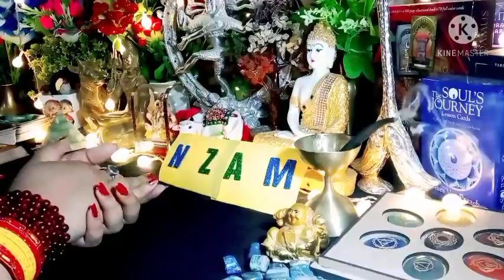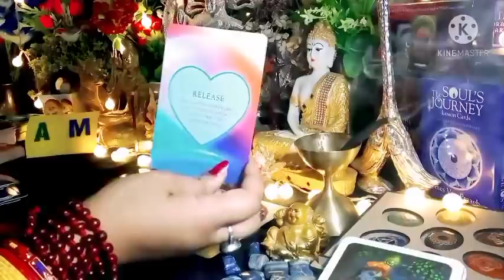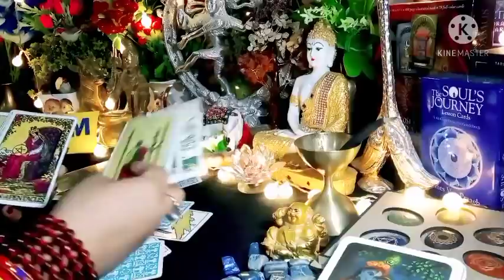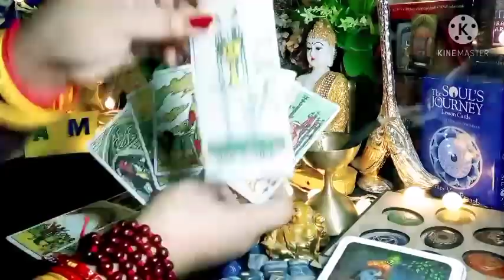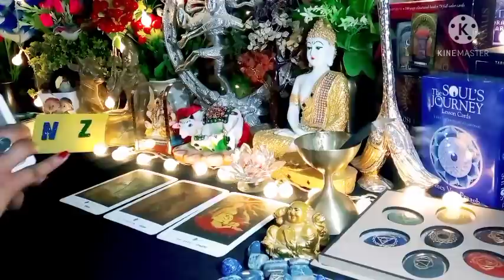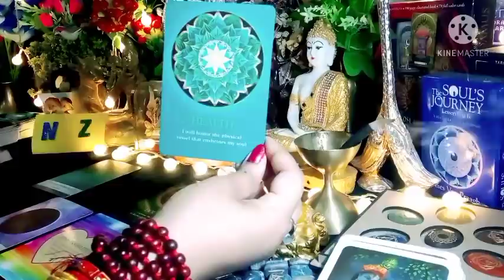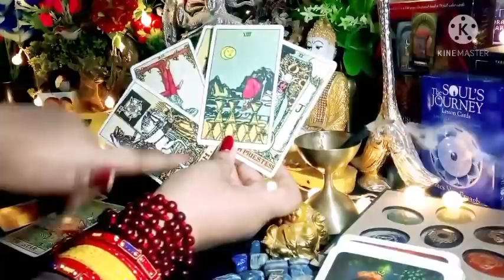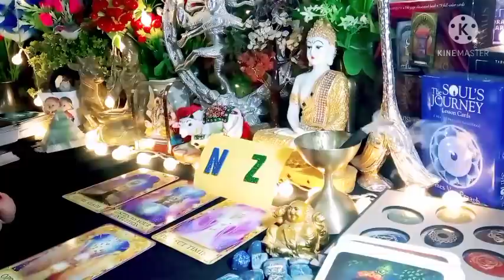Choose Your Partner's First Letter A-M N-Z💞Current Feelings Next Action With Angel Guidance🌈Timeless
Time Stamps 🔮
PILE 1 💎 01:11
PILE 2 💎 20:55